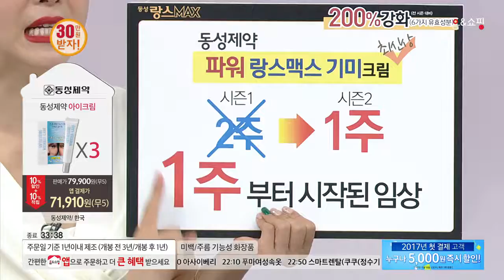[홈앤쇼핑] 랑스미백크림